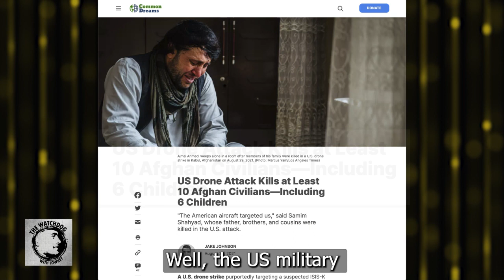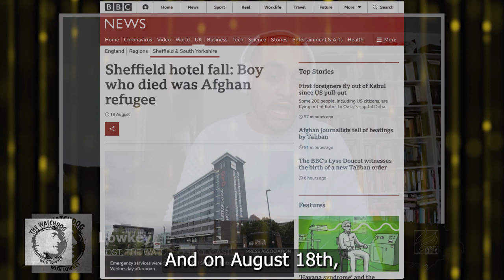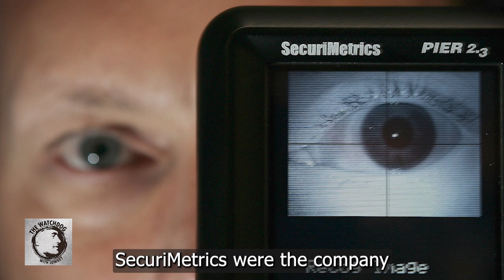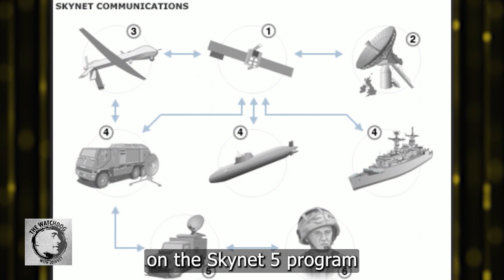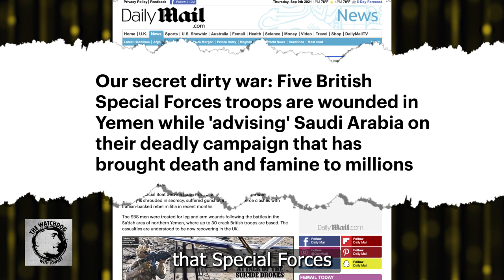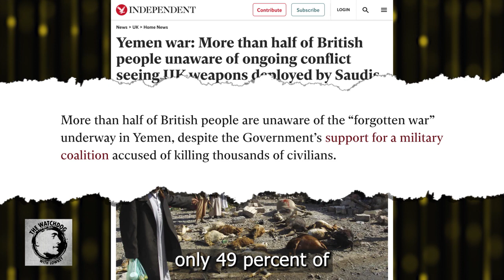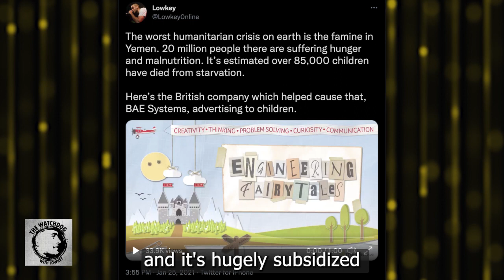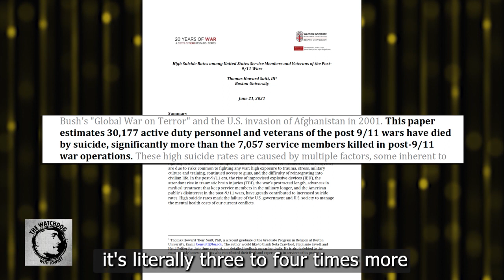British soldier arrested for protesting against Yemen war & arms support for Saudi Arabia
In this free-flowing conversation, Lowkey and British soldier Ahmed Al-Batati discuss Britain’s role in the world. “Whether it is Yemen, Afghanistan or Palestine, it seems like we are at the center of the problems happening around the world. And the reason for that is that we benefit from it; we profit from it,” Al-Batati said.